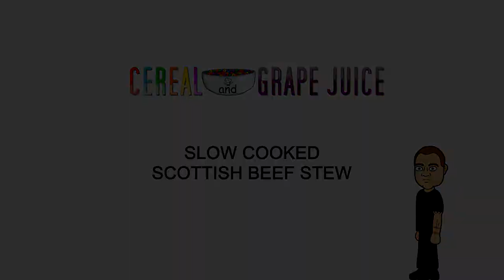SCOTTISH BEEF STEW - CerealAndGrapeJuice.com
SLOW COOKED SCOTTISH BEEF STEW

INGREDIENTS
2 tbsp vegetable oil
1 kg stewing beef - chopped into bite-size chunks
2 tbsp plain - all purpose flour mixed with a pinch of salt and pepper
2 large onions - peeled and chopped
3 cloves garlic - peeled and crushed
2 tbsp red currant jelly - or cranberry sauce
500 ml red wine
2 large carrots - peeled and chopped
2 medium potatoes - peeled and chopped
1/2 small turnip - peeled and chopped
700 ml beef stock - water plus 2 stock cubes is fine
2 tbsp tomato puree
1 tbsp Worcestershire sauce
4 bay leaves
2 tsp dark brown sugar
¾ tsp salt
¾ tsp crushed black pepper
Fresh thyme sprigs for garnish, optional

DIRECTIONS
1.  Heat the oil in a large pan.  Dust the chunks of beef in the flour and fry the beef for 7-8 minutes until golden brown all over.  Add the onions and cook for a further 5 minutes.  Stir in the garlic.  Add the red currant jelly, then pour in the red wine and simmer for 5 minutes.

2.  Meanwhile, add in the carrots, potatoes, turnip, stock, tomato puree, Worcestershire sauce, bay leaves, sugar, salt and pepper to the slow cooker and mix.  Add beef mixture and mix.  Cook on high for 5-6 hours or low for 7-8 hours).

3.  Serve topped with fresh thyme.